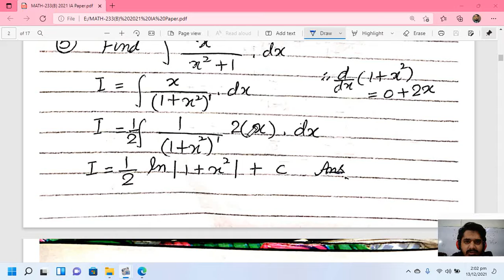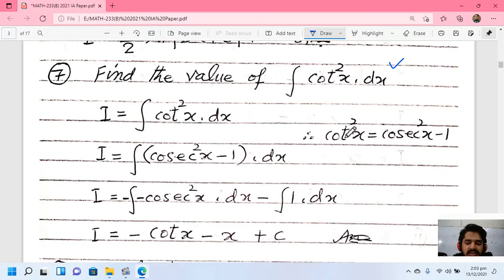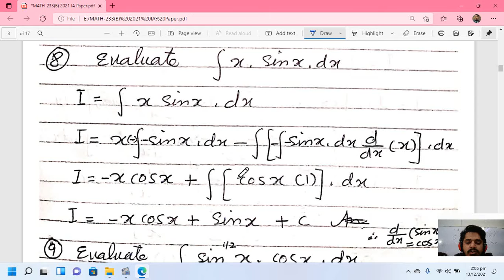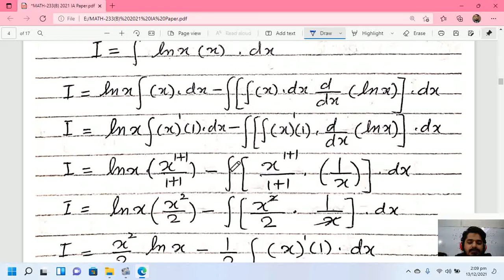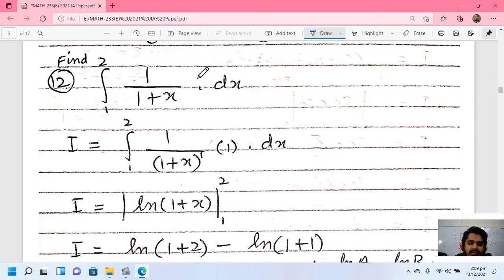MATH-233 || PAPER-B || 2021-IA || SOLVED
[*] Dear Students, Welcome to @Punjab Technical and Science Academy from Lahore. [*]
Applied Mathematics-II (DAE Second Year)
MATH-212 || MATH-233 [*] PAPER-A
Chapter no 1 (Function And Limits) || Exercise no 1.1
Topic
🕒 TIMECODES
00:00 Intro
Short Questions: (1)
00:55 Question # 1
02:08 Question # 2
04:39 Question # 3
05:23 Question # 4
05:50 Question # 5
07:36 Question # 6
07:50 Question # 7
08:30 Question # 8
10:08 Question # 9
11:25 Question # 10
13:05 Question # 11
13:55 Question # 12
14:52 Question # 13
15:26 Question # 14
17:33 Question # 15
19:37 Question # 16
20:11 Question # 17
20:33 Question # 18
22:00 Question # 19
23:17 Question # 20
24:55 Question # 21
25:38 Question # 22
26:08 Question # 23
26:39 Question # 24
27:05 Question # 25
28:03 Question # 26
28:33 Question # 27
Long Questions:
29:05 Question # 2(A)
31:30 Question # 2(B)
33:20 Question # 3(A)
33:55 Question # 3(B)
35:43 Question # 4(A)
36:40 Question # 4(B)
38:03 Question # 5
39:43 Question # 6
In this channel you will be taught all the information related to technical lessons and computer software.
These lectures are made to guide you so that you can make up for the lack of education. And for those students who want guidance and ease in their instructional lessons, congratulations to you on the perfect platform.
For more updates...